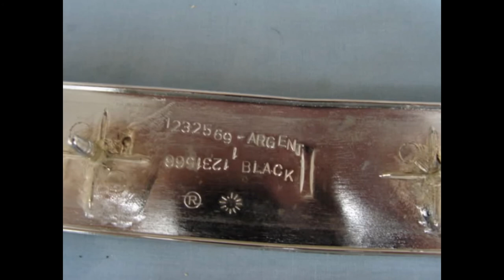BUMPER EMBLEM 1970 BUICK GS GSX RAM AIR 455 STAGE 1